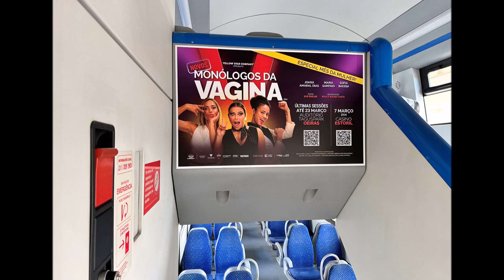Yellow Star Company - Monólogos da Vagina Trains